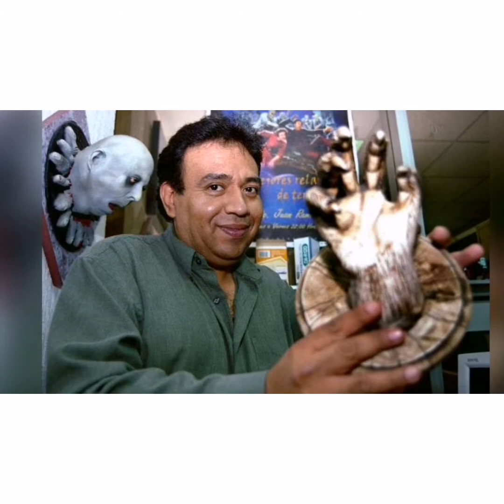La mano peluda el caso Josue // Juan Ramón Saenz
Hola amig@s en esta ocasión les comparto un pequeño resumen sobre el caso Josue en el mejor programa de radio La Mano Peluda de Juan Ramón Sáenz, una historia que a 9 años de su muerte sigue dejando muchas interrogantes